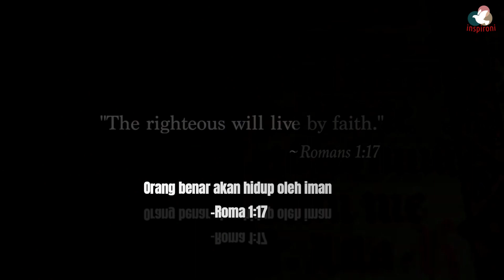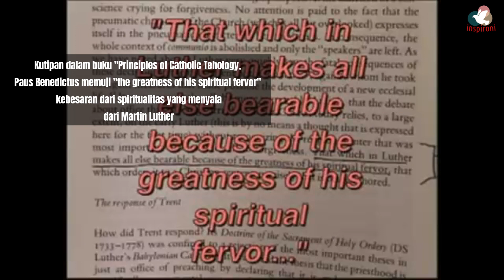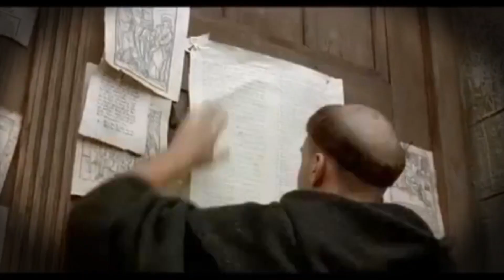Paus Benedictus Memuji Martin Luther dan Setuju Dengan 'Sola Fide' : Itu Biblical/Alkitabiah!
Almarhum Paus Benedictus semasa hidupnya pernah memuji dan memberikan apresiasi kepada Martin Luther. Paus pernah mengatakan bahwa pernyataan Martin Luther tentang keselamatan hanya oleh iman itu adalah Biblical atau sangat Alkitabiah. "Luther was right, Luther benar", sembari dia mengutip "Sola Fide" suatu pernyataan Martin Luther yang jadi motto Reformasi Gereja, Sola Fide yaitu keselamatan hanya oleh iman.